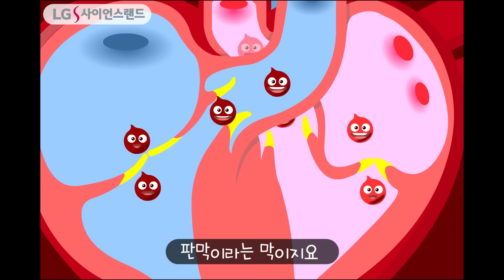심장이 움직이는 원리에 대해 알아보자 ! | 심장송 | 과학송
두근두근 콩닥콩닥 콩콩콩
쉴 새 없이 뛰고 있는 내

두근두근 쿵덕쿵덕 쿵쿵쿵
우리 몸 속 심장박동 빨라져

두근두근 심장은 방실방실
2심방과 2심실로 구성돼

혈액이 들어오는 곳은
혈액이 나가는 곳은

심방과 심실의 수축이완운동이
혈액을 온몸으로 순환시킬 때

혈액의 역류를 막아주는 건
판막 이라는 막이지요

산소 가득 폐정맥 타고 온 혈액
좌심방을 지나 좌심실 거쳐

대동맥 타고 온몸으로 퍼지면
신선한 산소와 영양분 나눠줘요

돌고 돌아 인산화탄소와 노폐물 가득한 혈액은
대정맥 타고 다시 심장으로

(이번엔)
우심방을 지나 우심실 거쳐
폐동맥 타고 깨끗한 혈액 실으러 가요

(*곡 : '가보트' 편곡)